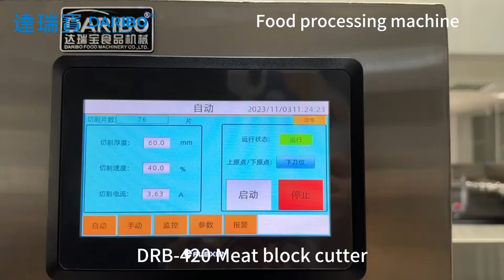Cheese cutter meat block cutting machine